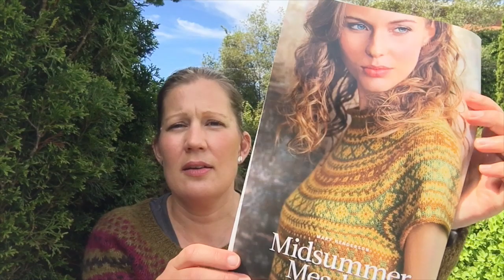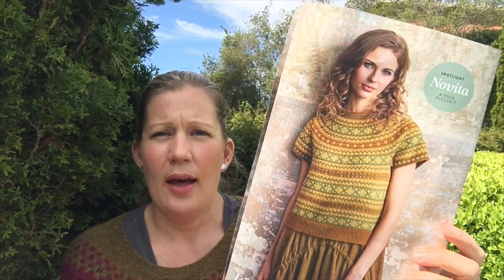Rose Hip Knits Podcast - Episode 100 'Celebrations'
Welcome to the 100th episode of my (mostly) knitting podcast Rose Hip Knits!

In this episode I do things a little bit differently to 'normal' and in addition to the regular content (knitting, knitting and knitting) there are some celebration specials and a Q&A segment. Plus there are chicks.

You can find me as @rosehipchick on Instagram and RosehipChick on Ravelry.

Happy 100 episodes everyone!! Thank you for your support!

/Hanna